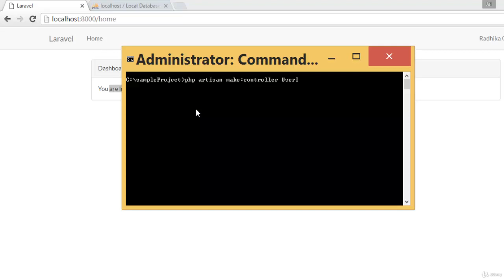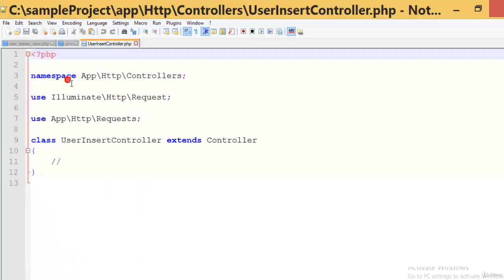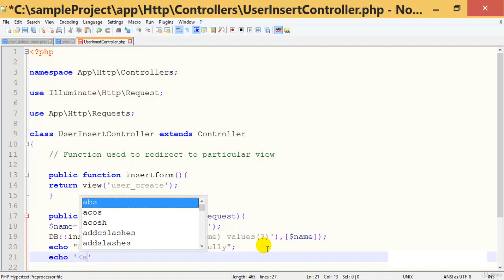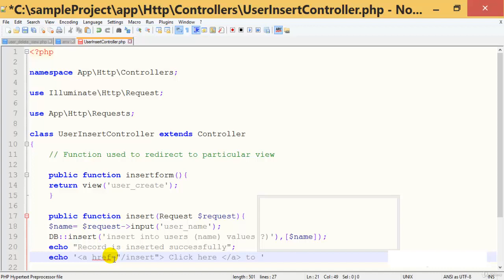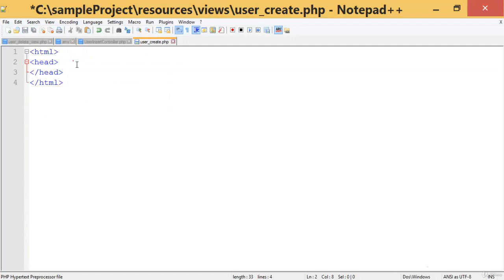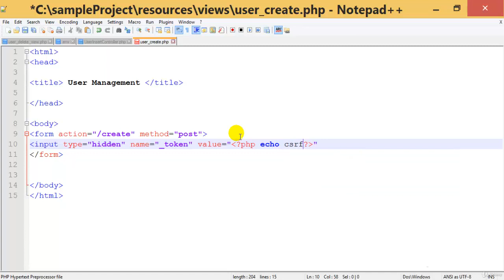Laravel PHP Framework - Advanced | Database Insertion